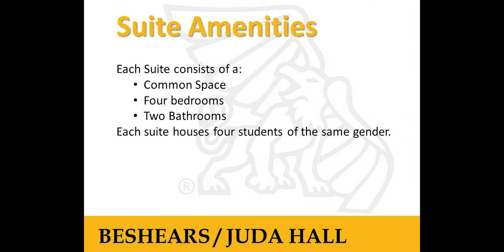MWSU Beshears/Juda Hall 360 Tour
Watch a 360 Tour of what a Beshears/Juda Hall room looks like at Missouri Western State University.